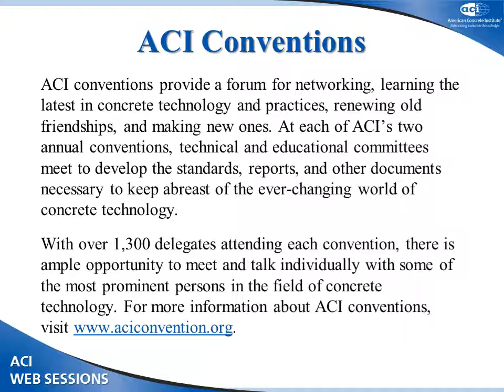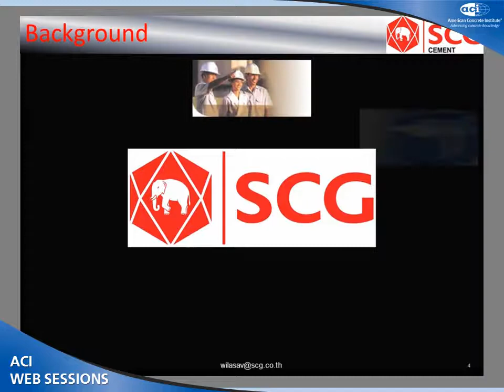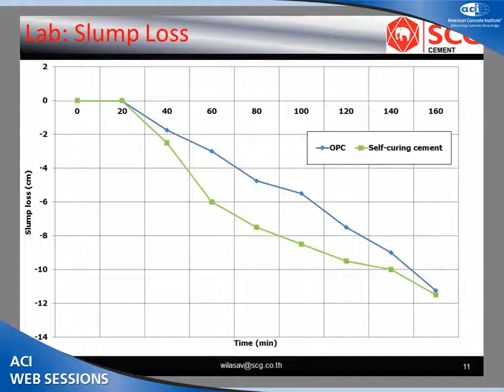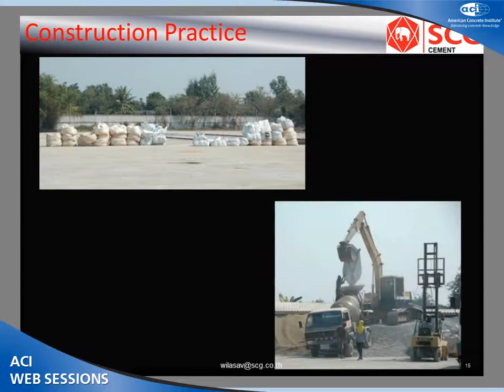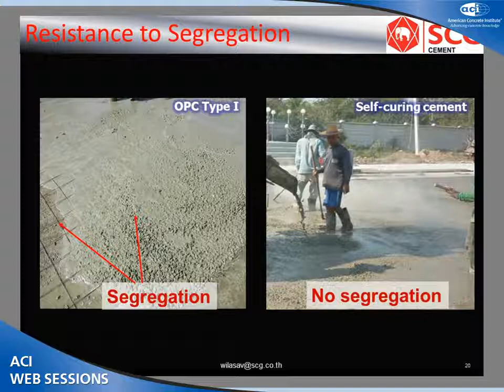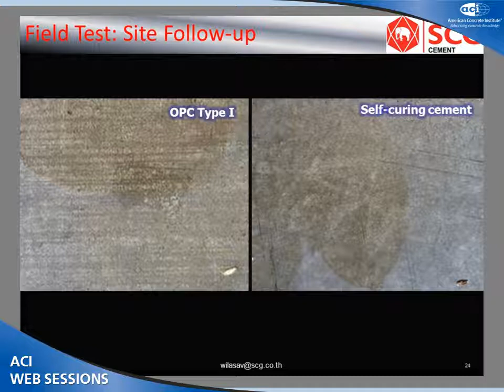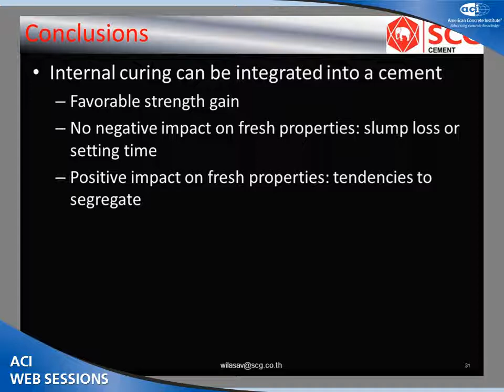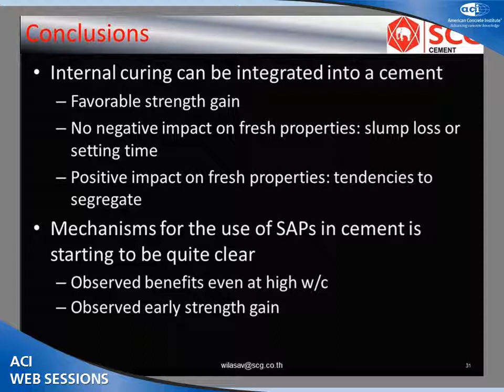Mass Production and Utilization of Self-Curing Cement in Thailand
Wilasa Vichit-Vadakan, Senior Researcher, Siam Cement Group, Bangkok, Thailand

In recent years, significant advancements have been made to use internal curing not only to mitigate autogenous shrinkage but also to enhance the in-place concrete performance. The objectives of this session are to assess the economics, performance, and sustainability of internal curing in various concrete applications. The following topics will be covered: mixture proportioning, internal curing methods, hydration impacts, volume change effects, mechanical properties, durability aspects, life-cycle cost analysis, impact on sustainability, and case studies that document the use of internal curing.